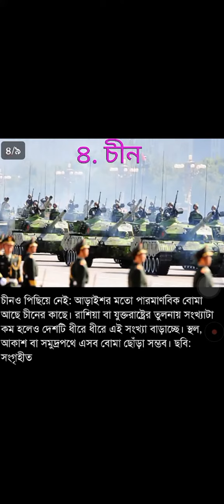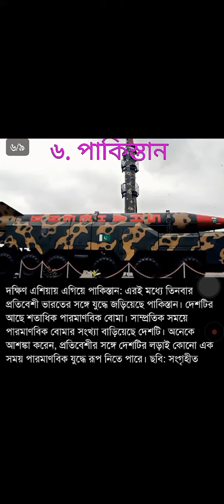বিভিন্ন দেশে পারমাণবিক বোমা মজুদের অবস্থা